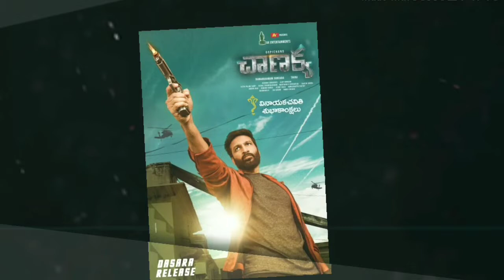VinayakaChavithi special first looks || Sairaa || DiscoRaja || BangaruBullodu | Chanakya | E NEWS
Vinayaka chavithi special first looks from Tollywood.
Chiranjeevi - Sairaa (Oct -2 release)
Raviteja - Disco Raja ( Christmas release)
Allari Naresh - Bangaru Bullodu (Diwali Release)
Gopichand - Chanakya (Dasara Release)